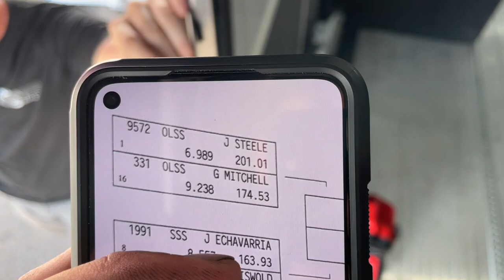FL2K21 Day 3: Mullet SMASHES His Best Pass Ever & Leroy Races 6 Second Stick Shift Cars!!!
The boys wrapped up FL2K with some killer passes and now it's time for the DANGER RANGER 9000!!! Tickets to the FF are still on sale or watch at home on our PPV, all you gotta do is to watch!!!

October 15, 2021 DRIFT NIGHT at the Freedom Factory

October 16, 2021 DANGER RANGER 9000 at the Freedom Factory